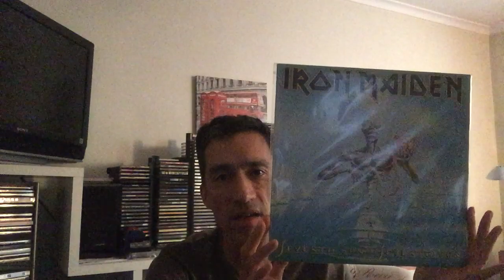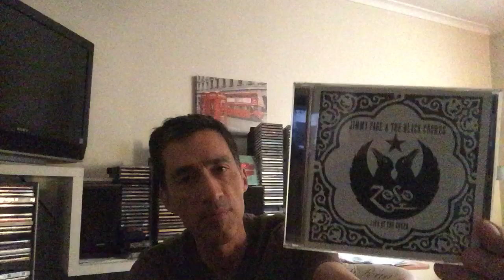Video Entry; My Leap Year Contest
Chris from Rekkid Talk is so excited about his first leap year as a CONTENT CREATOR that he's using it as an excuse for the annual contest.  You have until April 16, 2024 to do the following:
1. Show 3 records from 3 different leap years (i.e. years divisible by 4)
2. Get a BONUS entry by showing a song that was #1 on some chart on February 29th
3. Get a BONUS entry by showing a record that was released on February 29th